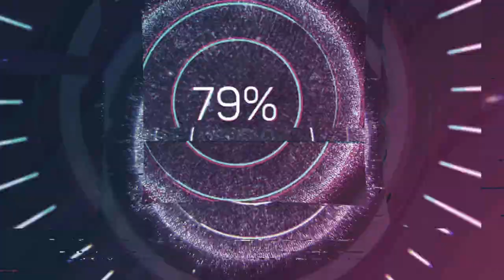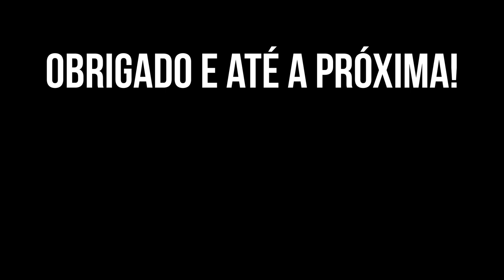HORA DE ATUALIZAR! Apple disponibiliza iOS 17.5, iPadOS 17.5, macOS 14.5, watchOS 10.5 e tvOS 17.5!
E no segundo vídeo do dia, vamos falar um pouco sobre os updates que a Apple disponibilizou para TODOS os seus gadgets!
E tem coisa pra caramba!